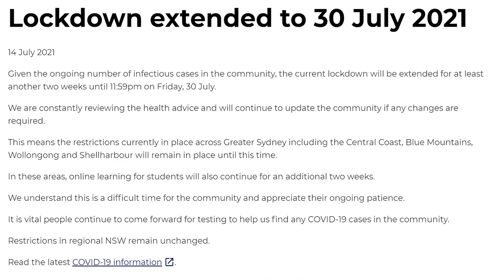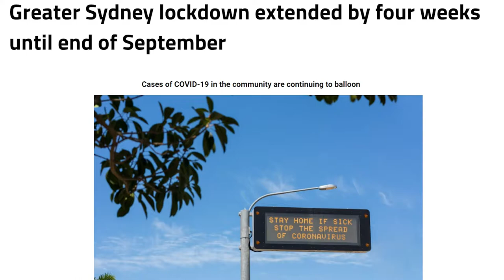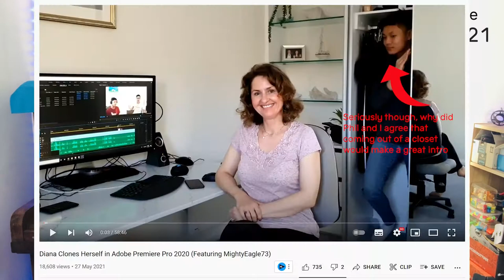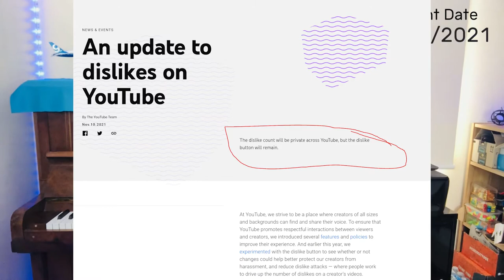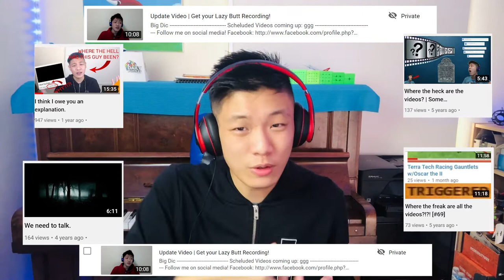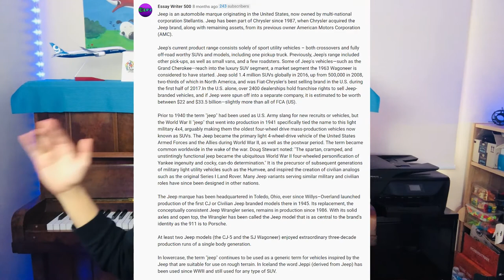I Took Another Break & 500 Subscribers Giveaway! (And Why Prototype 73 Is Ending)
UPDATE: Giveaway ends and the winner will be announced on the 26th of January 2022, so make sure you enter the giveaway before the deadline reaches!

In this video, I'll be doing my long-promised 500 subscriber giveaway, and I also explain why I've been gone for so long (for probably the 30th time at this point, hopefully my last) and why Prototype 73 cannot be continued on this channel.

As of 13/01/2022, the new Prototype 73 series has not been announced yet.

Filmed On: 23/12/2021
Edited On: 23-25/12/2021
Time Taken: 11 hours 36 minutes
Scheduled Upload Date: 01/06/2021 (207 days late)

HOPE-T &  接个吻，开一枪 - 锦里
Found from a Chinese Audio Website